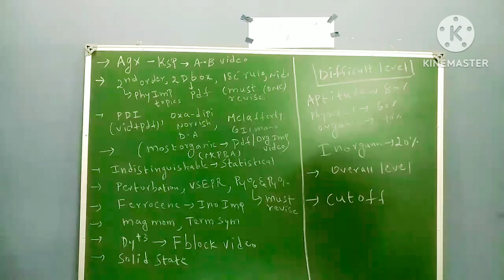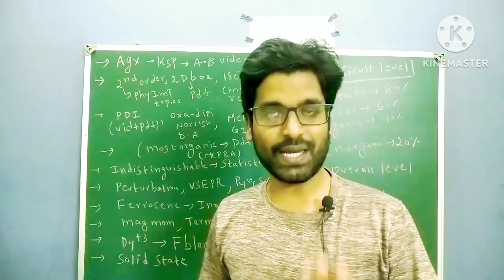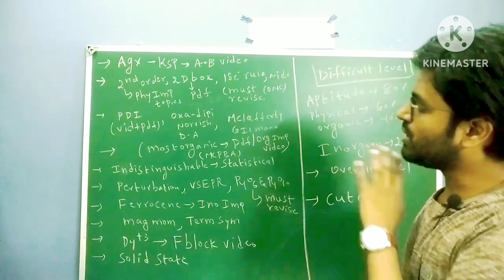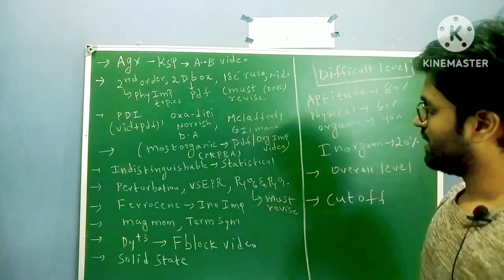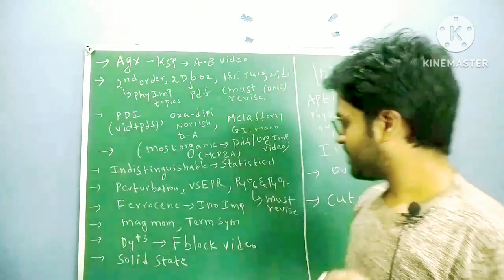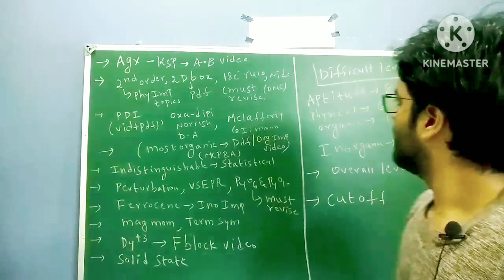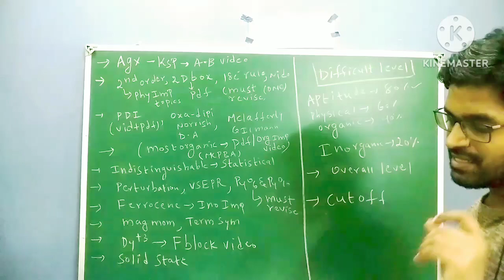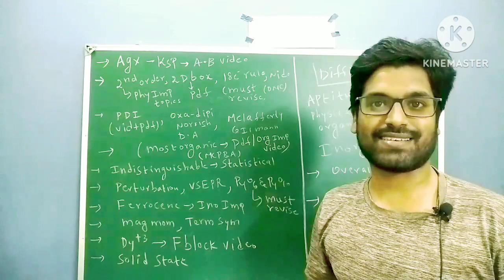CSIR NET 2023 exam review| csir net 2023 expected cutoff| CSIR NET June 2023 review|paper analysis